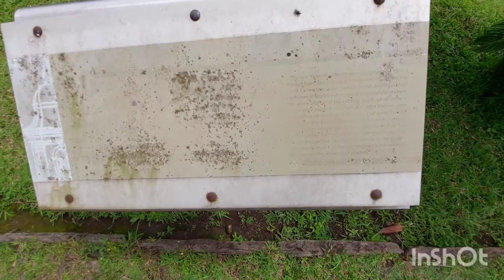IGREJAS E A MAIOR FEIRA DE ARTESANATO DE PEDRA SABAO EM OURO PRETO/MG.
Fala pessoal.

No vídeo de hoje, vamos mostrar aqui para vocês o passeio que fizemos no centro histórico de Ouro Preto.

Visitamos duas igrejas lindas e também visitamos a feira da pedra sabão é muito artesanato que pode ser feito com essa matéria prima.

Então bora pro vídeo conferir tudo isso comigo pessoal.

Um bom Vídeo a todos.

Abraços.